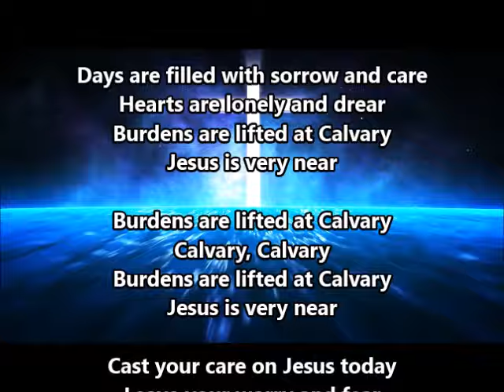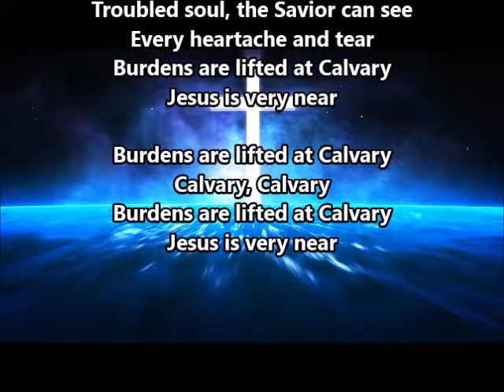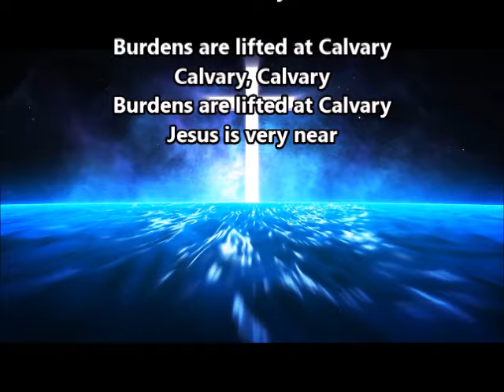Burdens Are Lifted at Calvary